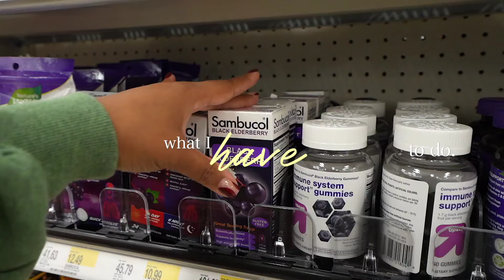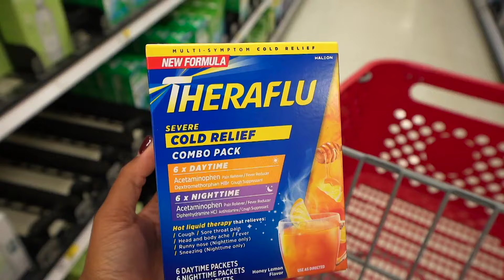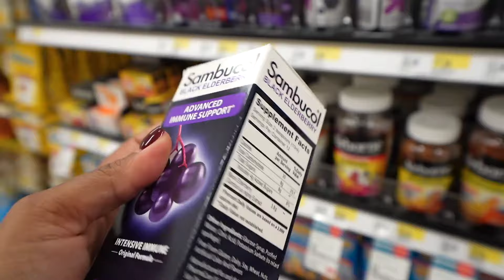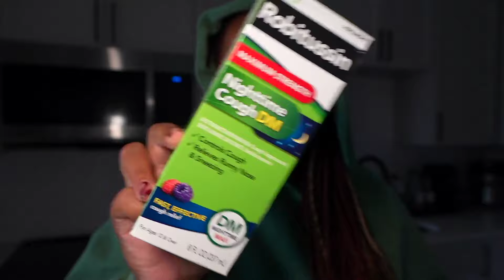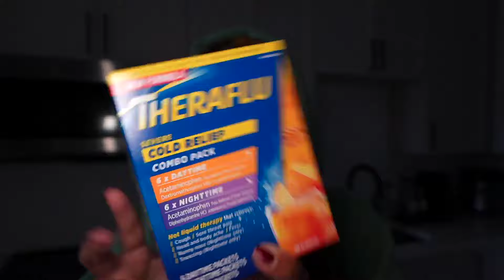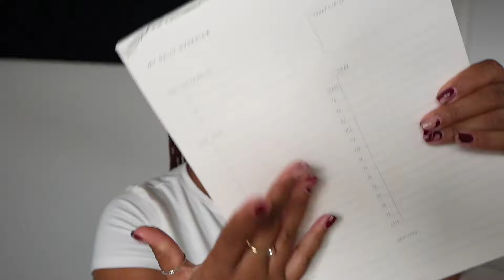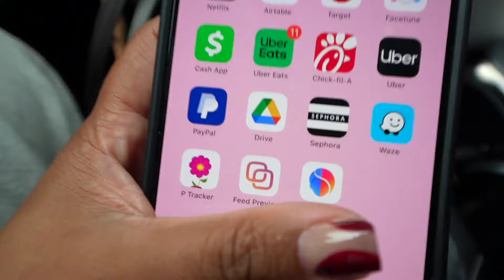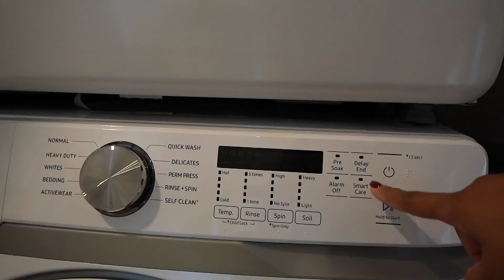VLOG: Mini Life Reset☕️ Grocery Shopping, Cleaning Motivation, Creating Content, etc.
» Cheetah Pants (in thumbnail)
» Phone Attachment
» Clip on Light
» Waffle Knit Robe - Grey Plum
» New Balance x Cayl Sneakers
» Nike Vomero Sneakers